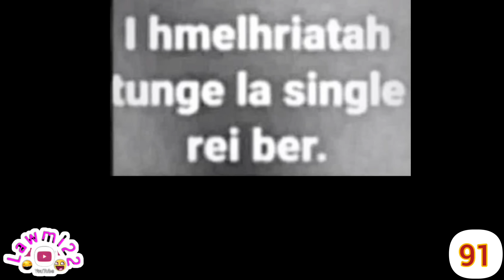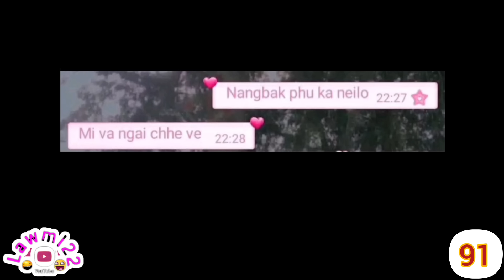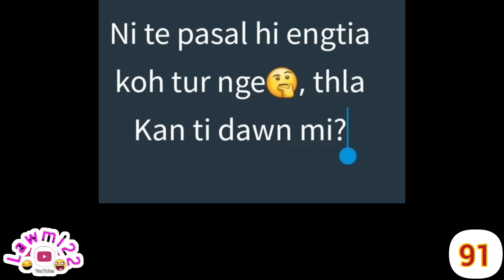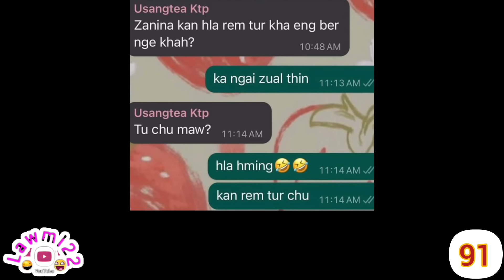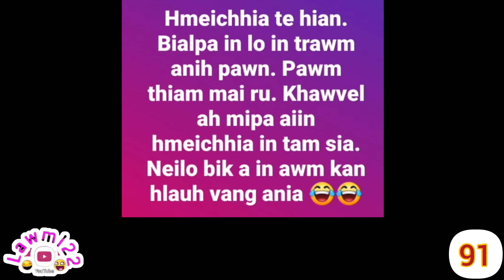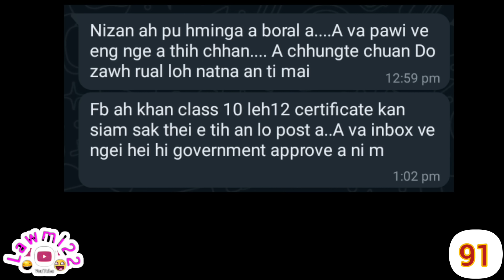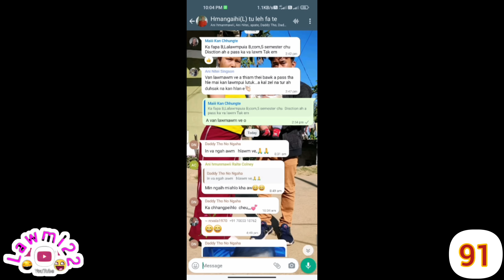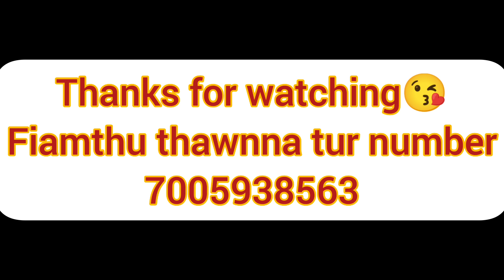NATNA TE,KHAWHAR NATE,LUNGLEN NATE THEIHNGHILH THAKIN NUI KHEK ANG U AW😂🤣pleaselikesharesubscribe